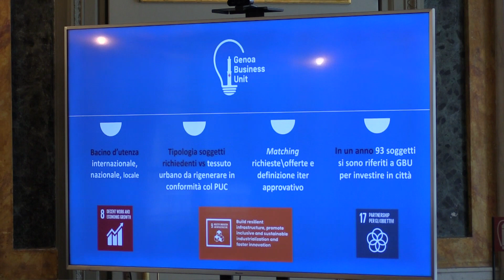Genoa Business Unit: risultati primo anno di attività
servizio di Roberto Bordi
riprese e montaggio di Alessio Bixio
2023©Centro Video Comune di Genova